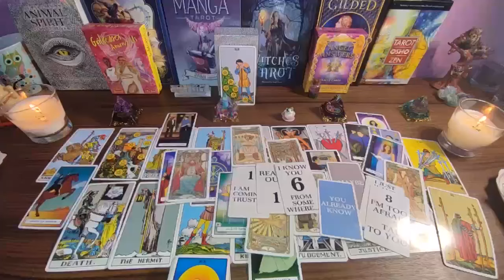LEO, TOMORROW YOUR LIFE CHANGES FOREVER..!!! IT’S FINALLY HAPPENING JUNE 2024 LOVE TAROT